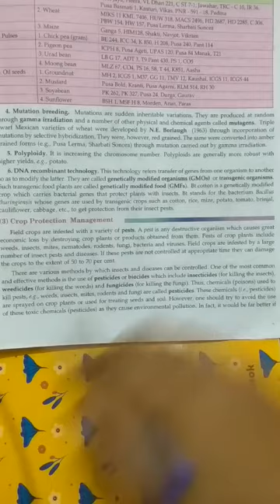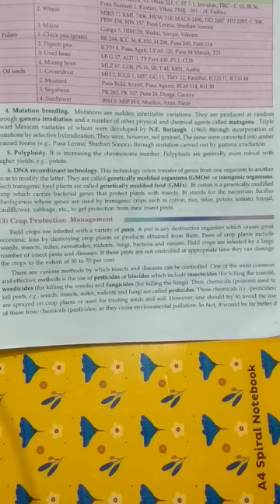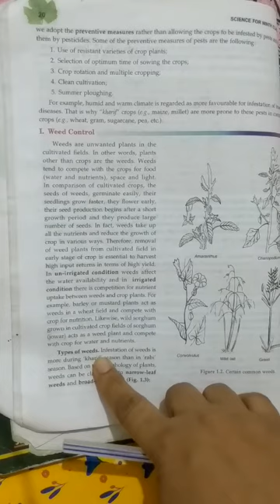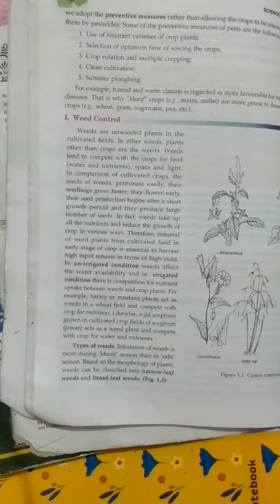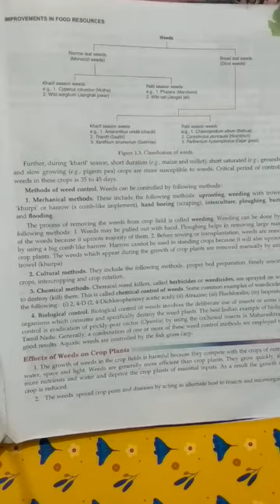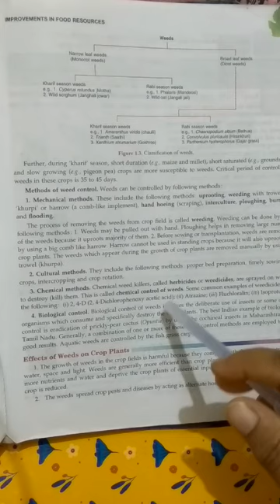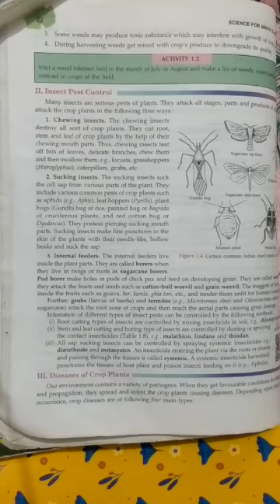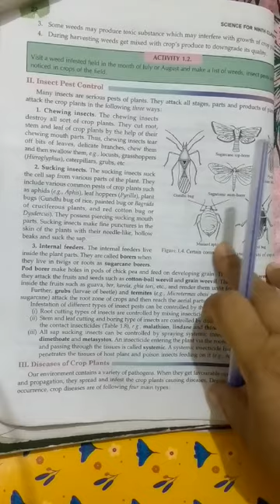Class 9th biology ch 1